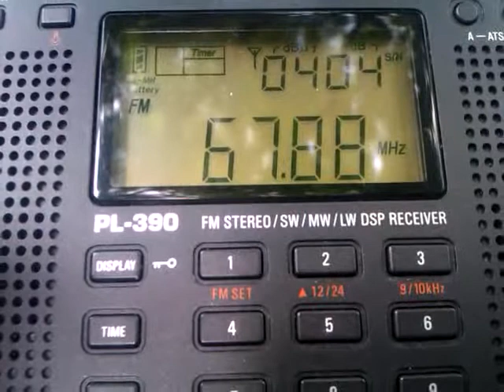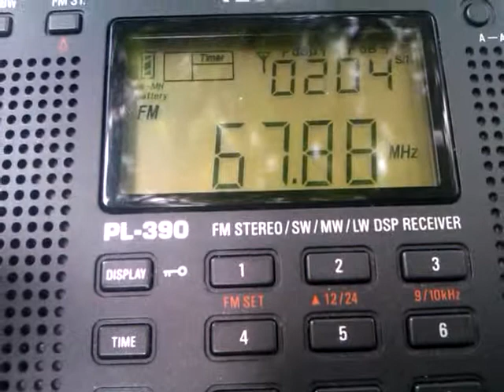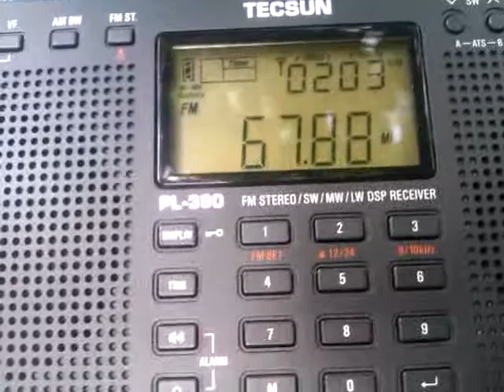FM-DX - Sporadic-E - 67,88 MHz - UKR - UR1 Persha - 13.05.2014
Received during work break. Parlamentary programme.

Tx: Buky/CHFKRRT, vul. Kirova, 67 (CK), 8kW
QRB: 1535 km
Rx: Tecsun PL-390 + Whip
QTH: Heilbronn (JN49OD, 9° 12' 48'' E, 49° 8' 58'' N)